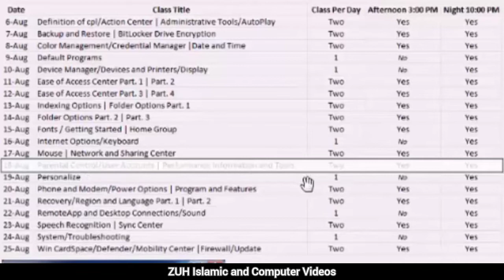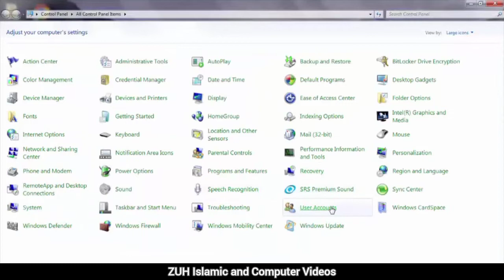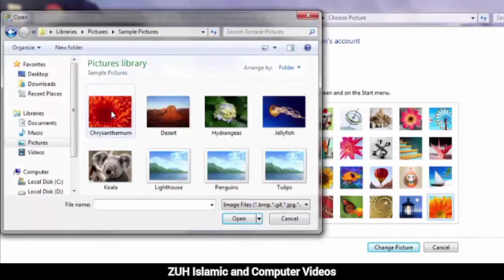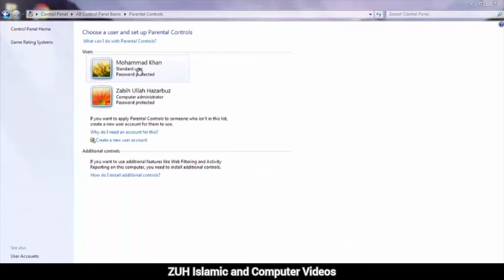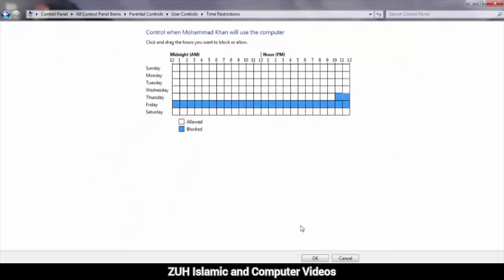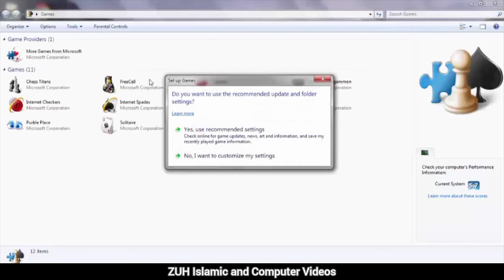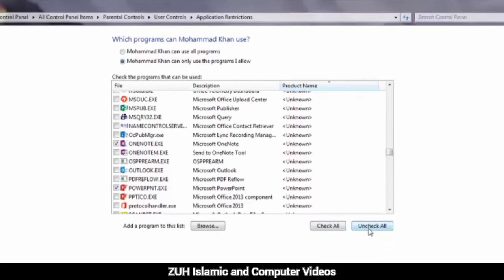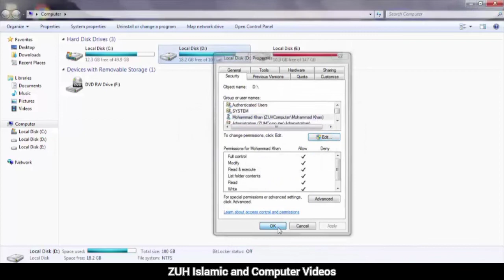Control Panel Full Tutorial in Pashto Class - 17 | User Account and Parental Control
In this video we talk about very important applet of Control Panel which is User Account and Parental Control.
If you have any question in these two applets you can do.

Topics covered in this video:
User Account
User Account Applet
User Account in Pashto
User Account Applet in Pashto
How to create User Account?
How to create User Account in Pashto?
How to set up Parental Control?
How to set up Parental Control in Pashto?
How to Lock Drive to any Account?
How to Lock Drive to any Account in Pashto?
How to Use User Account Applet?
User Account Types
Administrator Account
Standard Account
Limited Account
Standard Account and Administrator Account
Difference Between Standard Account and Administrator Account
Different Between Administrator Account and Standard Account
Administrator Account in Pashto
Standard Account in Pashto
Administrator and Standard Accounts in Pashto
Time Restriction in Parental Control
Game Restriction in Parental Control
Application or Program Restriction in Parental Control
We have 3 types of Restrictions in Parental Control